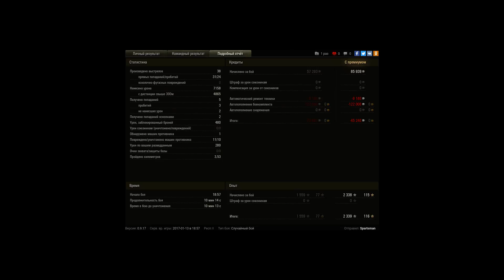M46 Patton, Огненная дуга, Стандартный бой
Игрок: Spartsman [N-AGE]